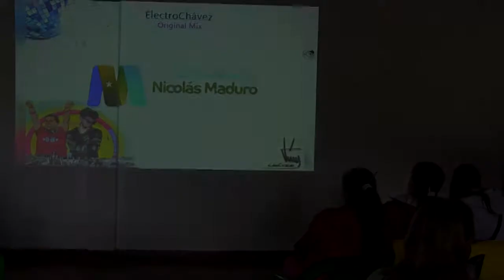Mucuchíes exige a Maduro un verdadero Gobierno Popular.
En la sede del Centro Campesino del pueblo de Mucuchíes Mérida, militantes de UBCH, CLAP, Consejos Comunales y Comunas se reunieron para hacer balance de la gestión de gobierno del Alcalde Rene Barrios. Tatuy Tv a través de sus cámaras, aprovechó el momento para que militantes chavistas expresaran su rechazo frente a la candidatura presidencial de Henri Falcón, sus demandas frente al gobierno bolivariano y sus propuestas para el nuevo período presidencial de Nicolás Maduro.